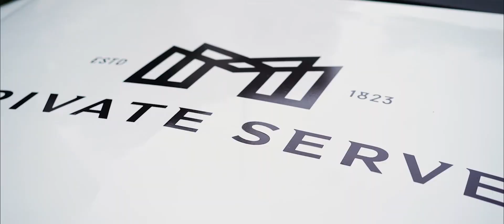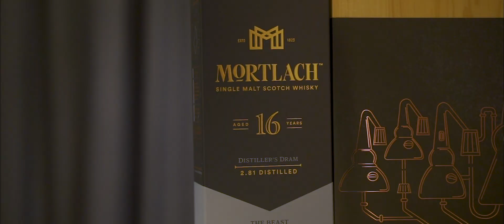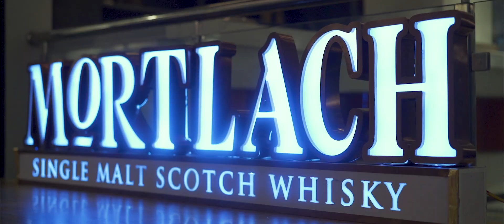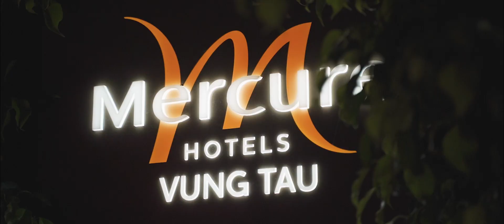SUMMER WANDERLUST - The Exclusive Journey By LUXUO Vietnam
Hành trình của đam mê với du thuyền, siêu xe, và whisky thượng hạng!
Lướt gió trên cung đường hướng biển, thưởng ngoạn trên du thuyền hạng sang, hay nhấm nháp whisky trên villa bên bờ cát trắng…, đó là những gì đã chờ đón các hành khách bước chân vào Summer Wanderlust - The Exclusive Journey.